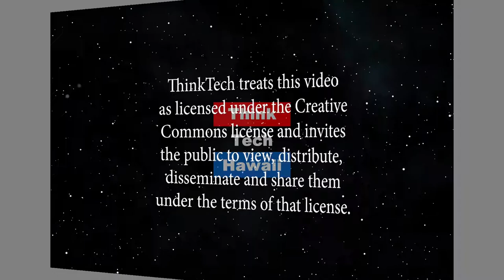The changes and challenges in our local media (Community Matters)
A retrospective on our Morning Media Symposium.  Peter Adler of Accord 3.0  was the convener of the Morning Media Symposium presented by ThinkTech and Hawaii Business magazine on October 10, 2018, He will discuss the changes and challenges facing our local media today, as well as the business models that could help the media be sustainable and survive in the future. The host for this episode is Jay Fidell.  The guest for this episode is Peter Adler.